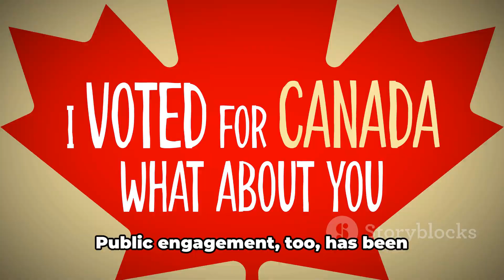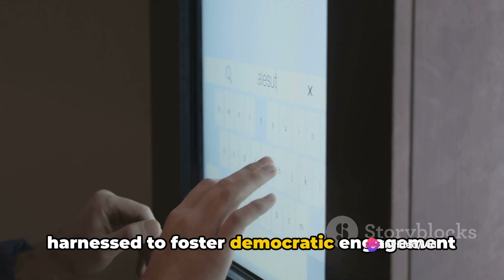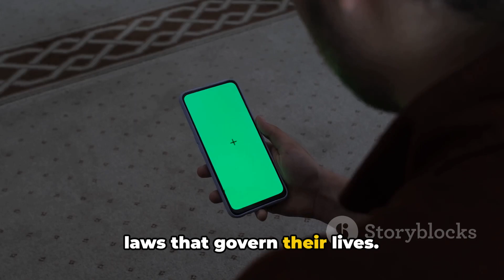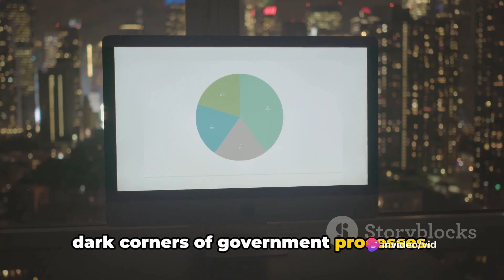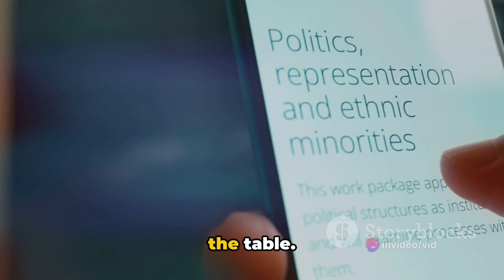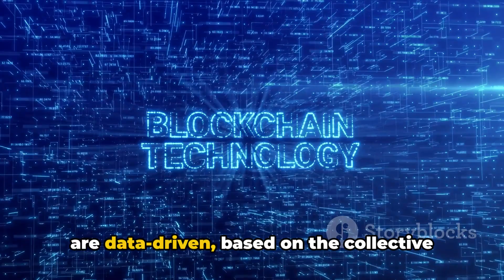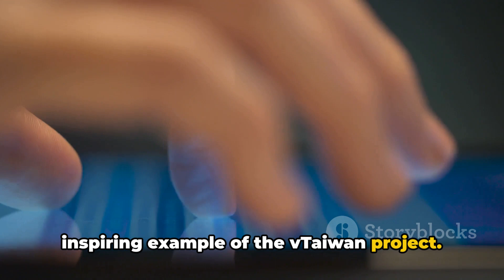Civic Tech: Power to the People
In this thought-provoking video, join us as we delve into the fascinating world of Civic Tech and its profound impact on political processes and citizen empowerment. Discover how technology is transforming the way governments engage with their citizens and how individuals can actively participate in decision-making.

From innovative mobile apps that streamline voting processes to online platforms that enable direct collaboration with elected officials, Civic Tech is revolutionizing democracy in ways we never thought possible. We'll explore real-world examples and success stories from around the globe, highlighting the transformative power of technology in strengthening citizen engagement and promoting transparency.

Join us in this eye-opening exploration as we unravel the immense potential and benefits of Civic Tech. Don't miss out on this opportunity to deepen your understanding of how technology is reshaping the political landscape and empowering individuals like never before.

If you're passionate about democracy, technology, or just want to stay informed on the latest advancements, this video is a must-watch. Let's work together to create a future where democracy is more accessible and inclusive for all.

OUTLINE:

00:00:00 Pondering the Role of Technology in Politics
00:02:12 Civic Tech in Action
00:05:07 The Power of Civic Tech
00:06:57 The Future of Civic Tech
00:09:07 Summing Up

vibewithjudeo